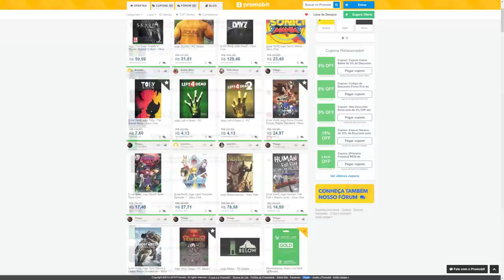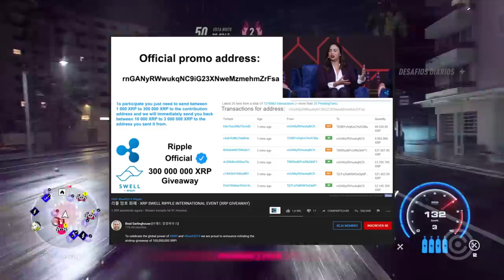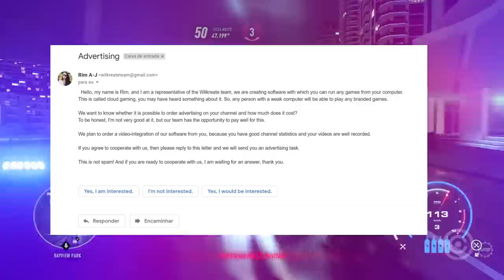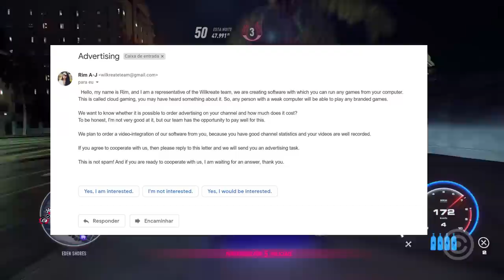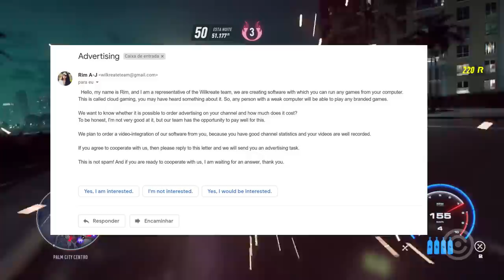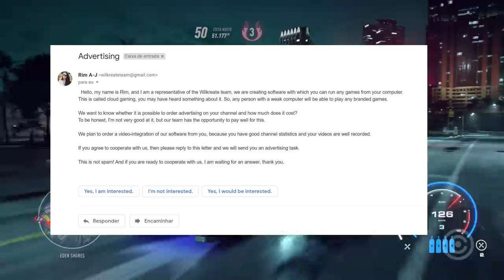Tentaram HACKEAR e ROUBAR a CENTRAL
Entenda como que hackers tentaram HACKEAR  e ROUBAR o canal CENTRAL.